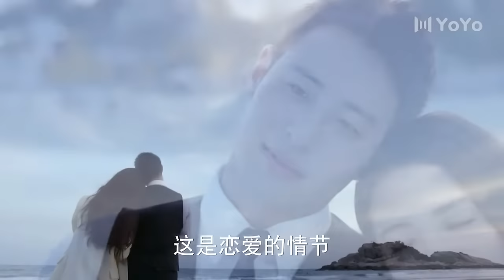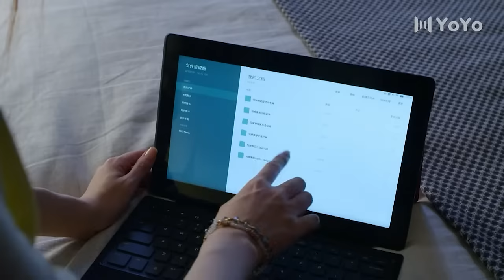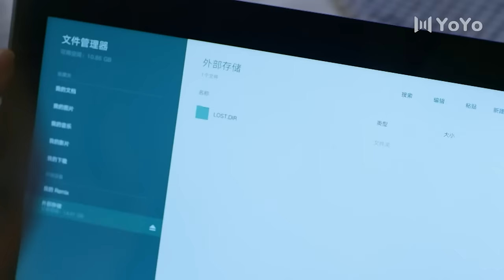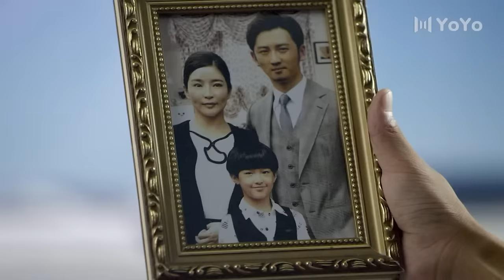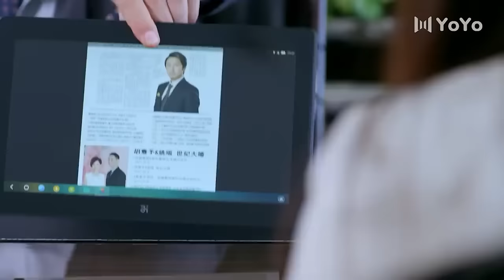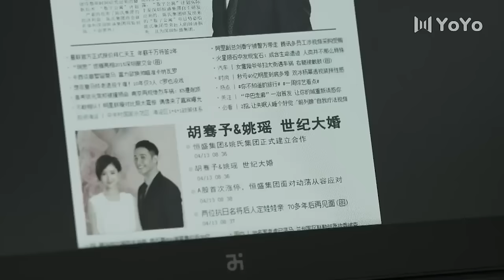💖女主身穿男人送的衣服，霸道总裁醋意大发，亲手脱下它💖Full Movie Version丨潘玮柏丨徐璐丨都市丨偶像丨爱情丨中国电视剧